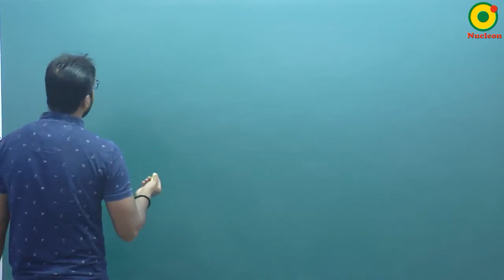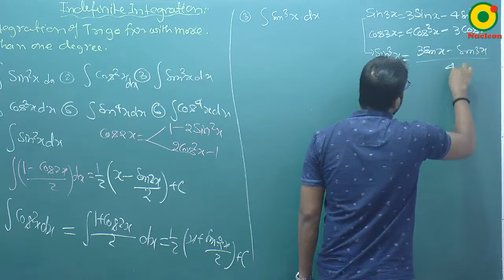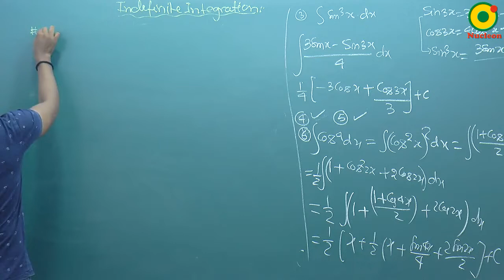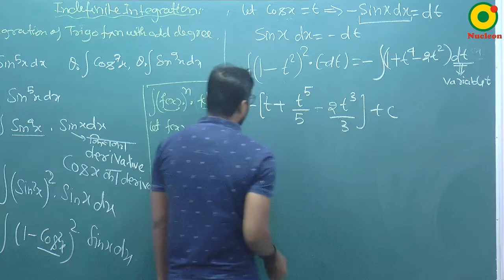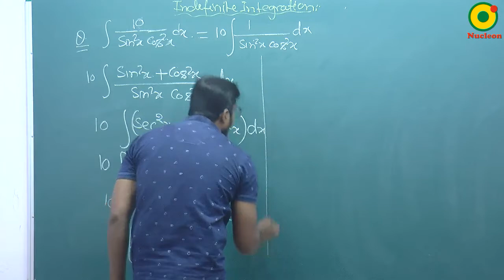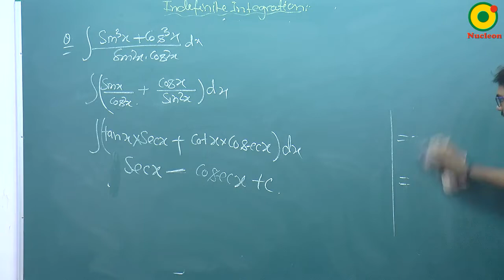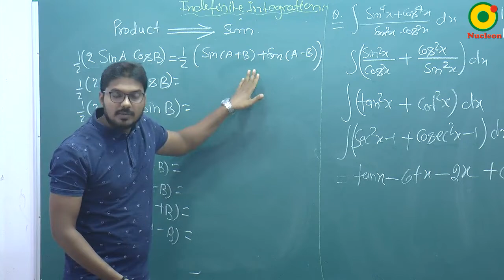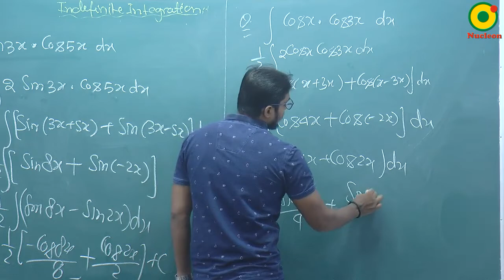Indefinite Integration- 02 By SKY Sir M.Sc. IIT Kanpur @ NUCLEON IIT JEE MATHEMATICS KOTA